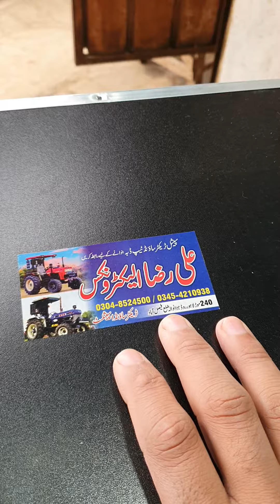10inch set for Rosi cabin full heavy|Ali Raza Electronics Jaranwala